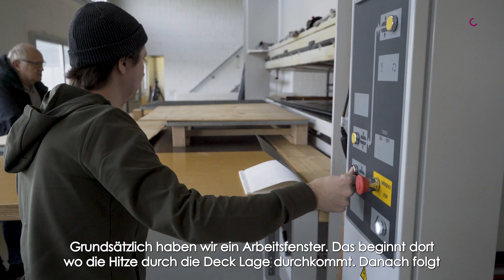HFTM Workshop bei MeSentia Teil2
Florian Langenegger leitet gemeinsam mit Martin Kropf den Workshop für Naturfaserverbund. Die Teilnehmer haben die Aufgabe eine Holzpalette zu erstellen. Dies ist nicht ganz einfach, wenn man keine Erfahrungswerte mit neuen Materialien hat.